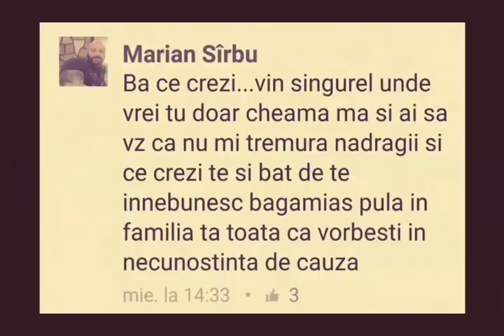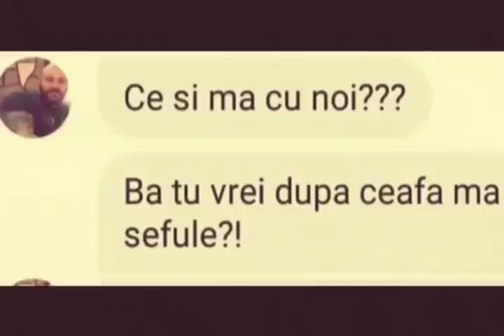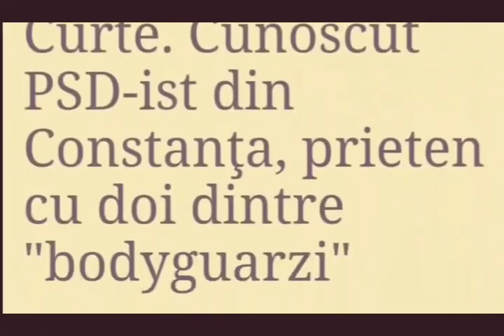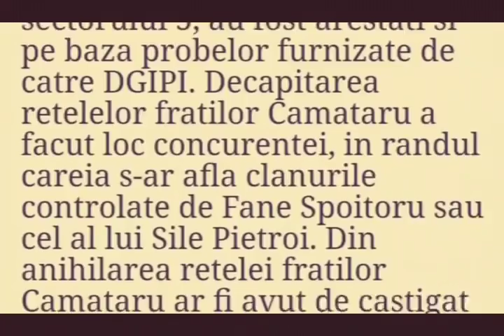Legături ale interlopilor cu PSD. Locotenentul lui Nuțu Cămătaru amenință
Malin Bot a realizat un nou material video. Locotenentul lui Nuțu Cămătaru, Marian Sârbu zis Box, mi-a transmis amenințări atât pe mesageria privată cât și în zona de comentarii a unor postări de pe Facebook. Clanul Cămătarilor are legături vechi cu PSD. Vezi aici și mai multe informații despre cine protejează clanurile interlope